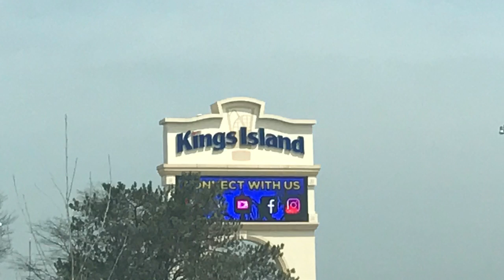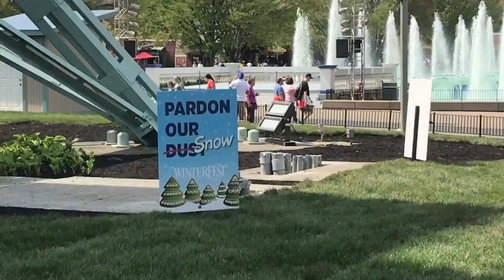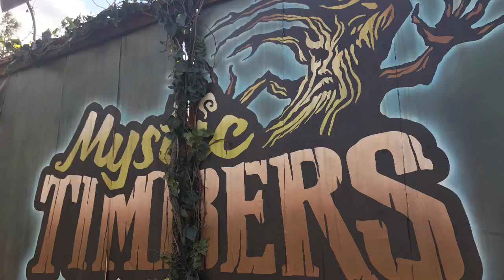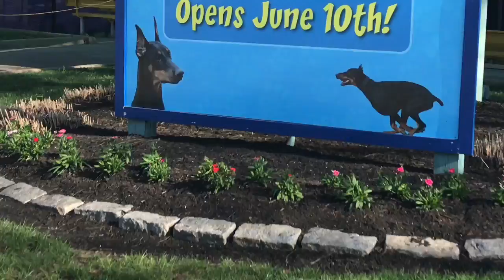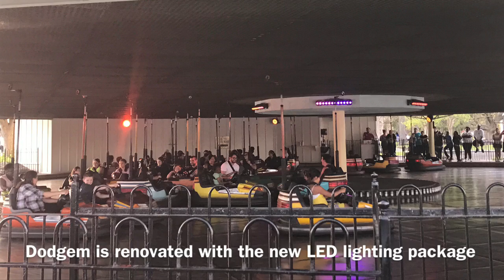My Trip to Kings Island for the 2017 Opening Day (another 1,000 Subscriber Special)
This is part 2 of my opening weekend trip to Kings Island. And this is my trip to Kings Island for the 2017 opening day. I had a lot of fun at the park earlier today. I even got some more footage of the new ride "Mystic Timbers", and the new show "Back To The 90's". I even got to ride on Zephyr, Dodgem, and the train. I can't wait to go to Kings Island again very soon.

Larger Than Life, and Livin' la Vida Loca don't belong to me. They belong to the Backstreet Boys and Ricky Martin. I don't want to get in trouble for any of this.

Note: My younger brother is featured in the half of the beginning throughout this video